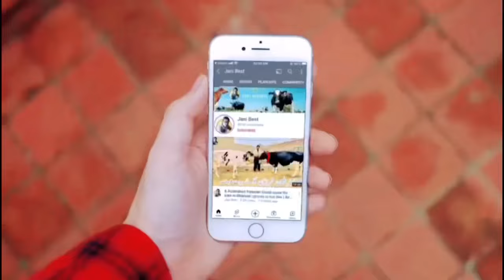Lajpal Dairy Farm | Friesian cross cows | Jersey cross cows | 29 April 2024